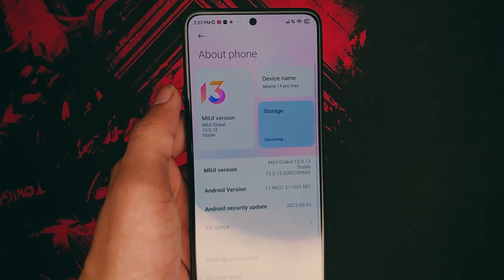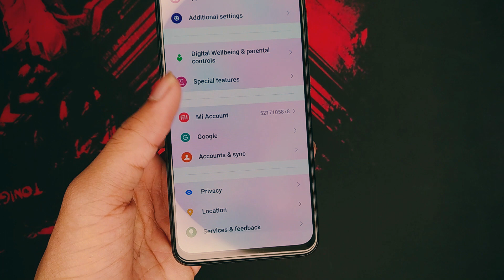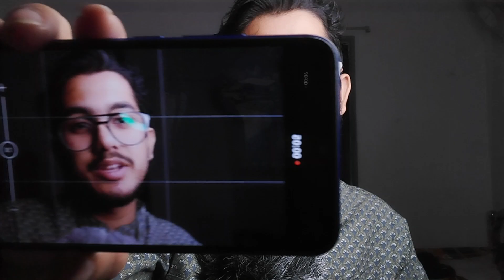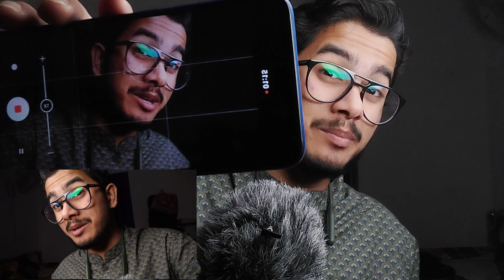REDMI NOTE 11 REVIEW !! मुझे बिलकुल अच्छा नहीं लगा 😑😤 !! Tek Unbox